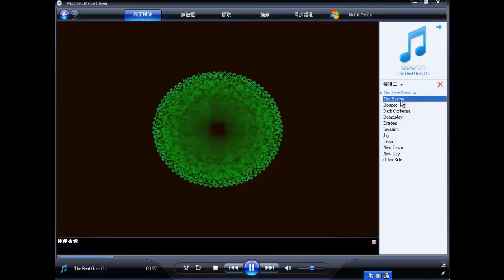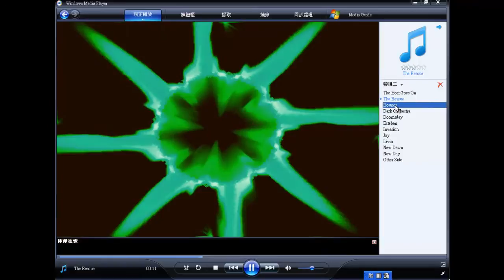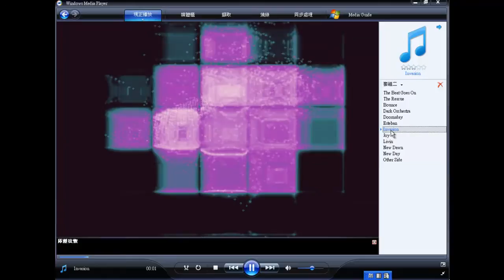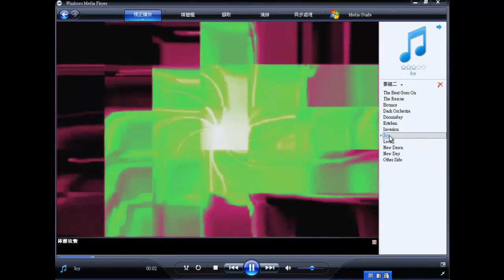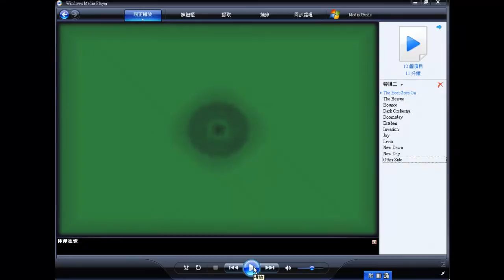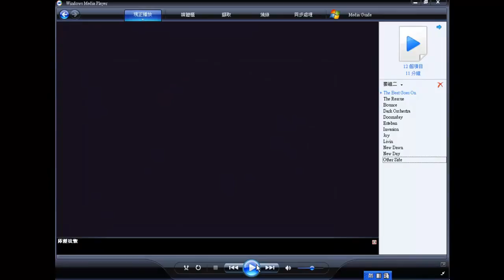12首轉售權音樂 (HWXnHP3nBfs)